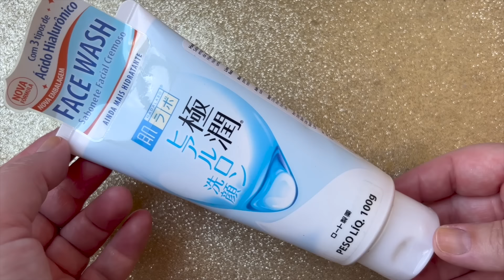Produtos FAVORITOS de FEVEREIRO | Coisas de Diva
Veja os melhores cosméticos segundo as divas no mês de fevereiro! Abaixo, você pode consultar toda a lista de favoritos mencionados no vídeo.

00:00 Introdução

PRODUTOS MOSTRADOS NO VÍDEO

00:17 Hyaluage Retinol Face Stick Dermage
02:02 Eye Balm Simple Organic
02:51 Face Wash Hada Labo
03:40 Sérum 8D Hyalu+ Profuse
05:09 Balm Labial Very Rose Nuxe
06:07 Protetor Solar Bastão Sallve
07:19 Quick Cover Kiss NY Cor Marrom Escuro
08:56 Base Be Easy Bauny Cor 2
09:43 Protetor Solar com Iluminador Shine Pink Cheeks
10:41 Fluído Antiumidade Blindagem Essencial Amend
13:04 Iluminador Rare Beauty Cor Mesmerize
13:57 Photoage Protetor Capilar Dermage
14:55 Shampoo e Condicionador Brilho Lamelar Tresemmé
16:21 Sérum Capilar Glycolic Gloss Elseve
17:30 Sérum Gel para Cílios e Sobrancelhas Bauny

18:18 Encerramento

☆ Amaro: CUPOM COISASDEDIVA